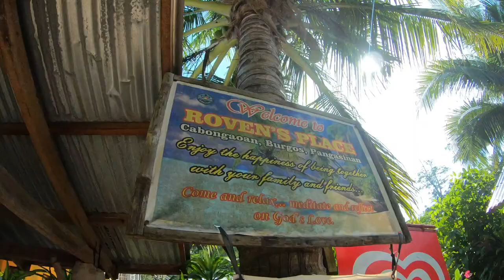PNJS 37: DEATHPOOL | CABUNGAOAN BEACH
After the typhoon Tisoy hits, we went immediately to burgos pangasinan to enjoy the beach of cabungaoan which is famous for their turqoise colored sea and the deathpool. But we wre greeted by high waves and strong current created by the storm!